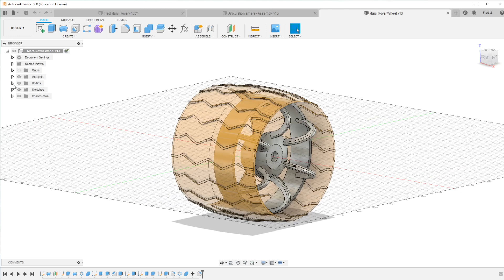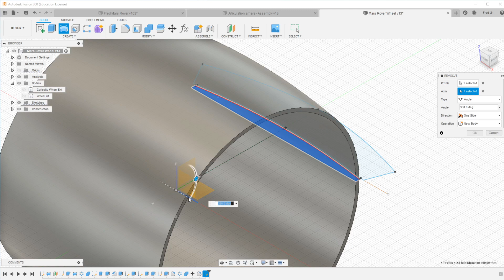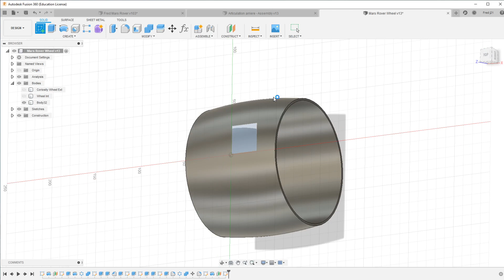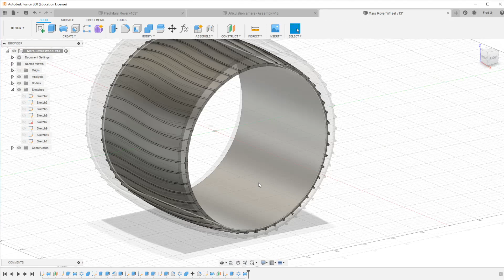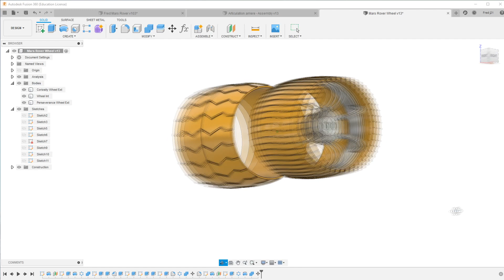[Mars Rover 2020 Project] Curiosity vs Perseverance Wheels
Mars Rover 2020 - Wheel Conception

                     Projet DIY
Reproduction du Rover Mars 2020 « Perseverance »